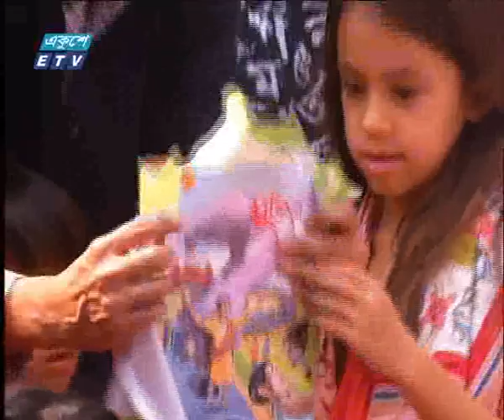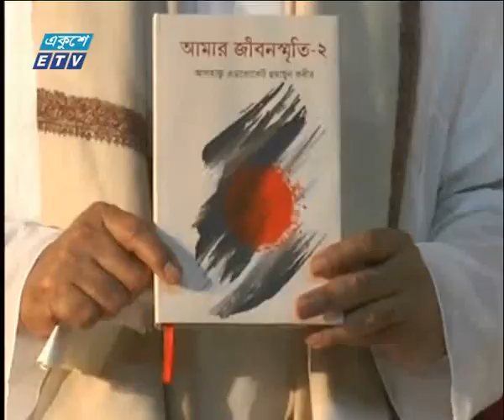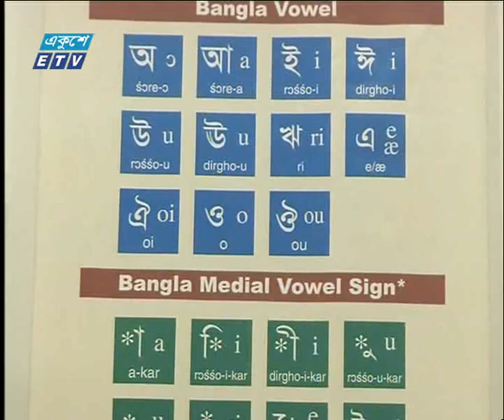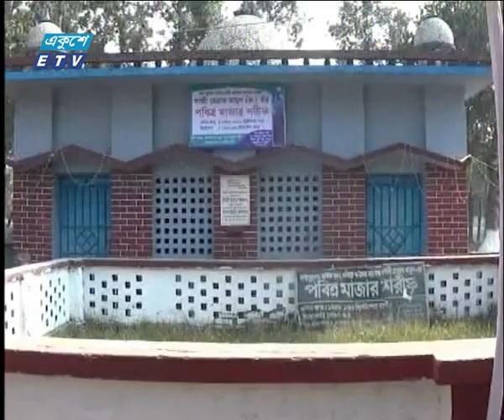07 PM News 17 02 2018 | ETV News